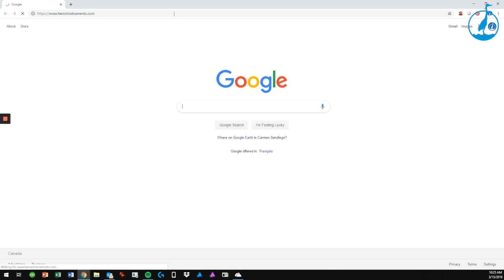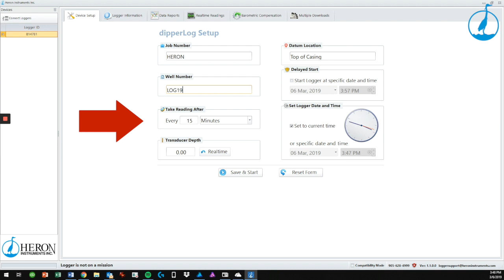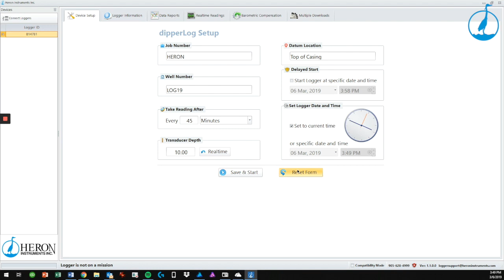How to Setup a Heron Instruments dipperLog Groundwater Data Logger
In this video you will learn how to setup a Heron Instruments dipperLog groundwater data logger
For more information on our lineup of groundwater data logging equipment